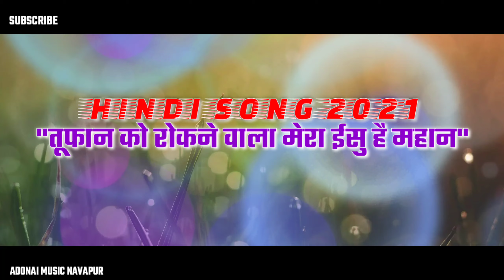New Jesus Hindi Song 2021|"Tufan Ko Rokne vala" | Pr. Vijay Gavit Bhavre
New Hindi Jesus Song 2020/21

"तूफान को रोकनेवाला"

Song Writer, Singar, Audio, Video, Editing By

Pr. Vijay Gavit Bhavre 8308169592

Lyrics Song:-

    तूफान को रोकनेवाला मेरा ईसु है महान
    पानी पर चलने वाला मेरा ईसु सबसे महान-2
    महान ईसु4

1. अंधो की आंखे खोलने वाले,
     रोशनी देने वाला,
     दुखियो पर करुणा करनेवाला,
     तरस खाने वाला-2 महान ईसु

2. पांच रोटी और  दो मछली से
    हजारों को खिलाने वाला,
     हर एक कि भूख मिटाने वाला,
     तृप्त करने वाला-2 महान ईसु

2.  पानी का दाखरस बनानेवाला,
     आशीषें देने वाला,
     पतरस और सिलास को छुड़ाने वाला,
     उद्धार देने वाला,-2 महान ईसु